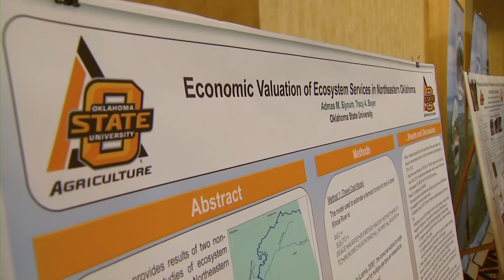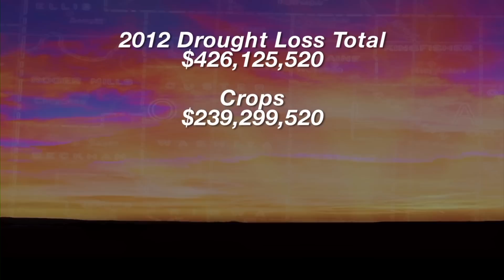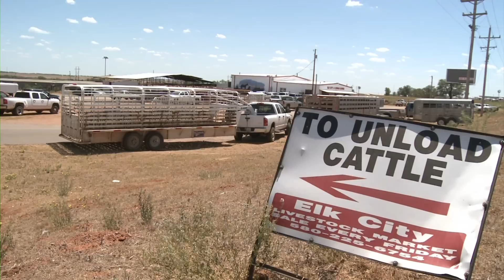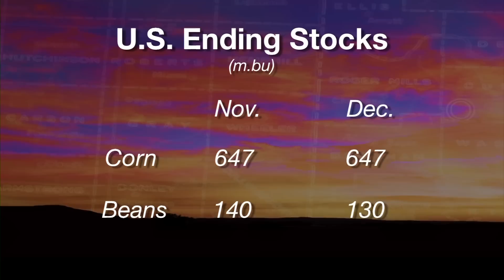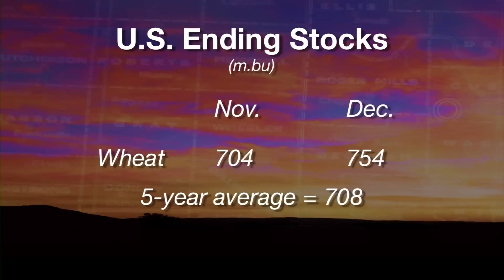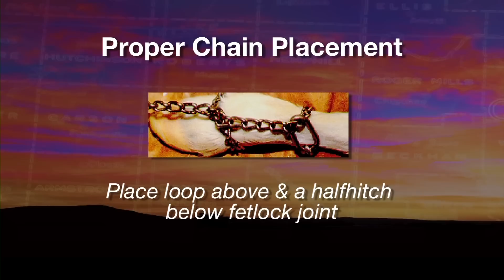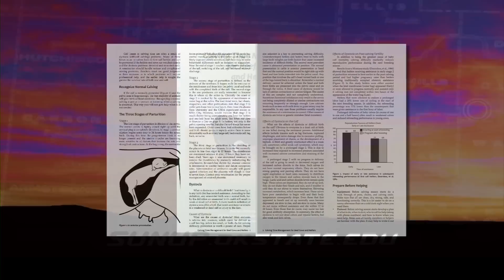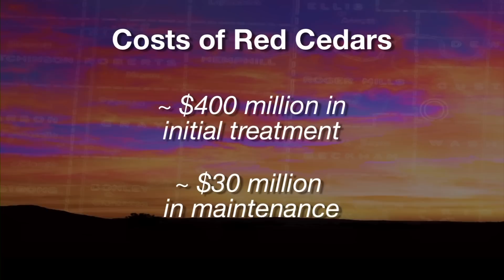SUNUP Full Show (12/15/12)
This show includes the following segments: Governor's Water Conference, Drought Impact Numbers, Redcedar Policy, Mesonet Weather, Market Monitor, Cow-Calf Corner and Shop Stop